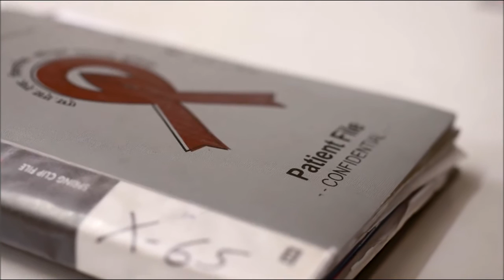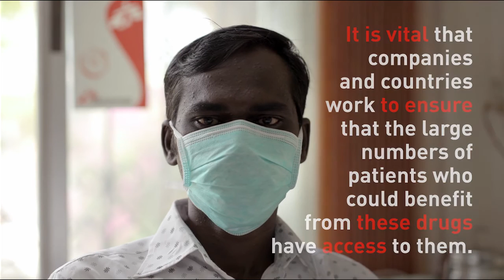WorldTBDay: The Extremely Rare Case of Narendra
Positive - positive again and again. The extremely rare case of XXDR-TB.

Narendra is one of the few 3000 people in the world that have access
to the promising new generation of TB-drugs. It is vital that companies and countries work to ensure that the large numbers of patients who could benefit from these drugs have access to them.